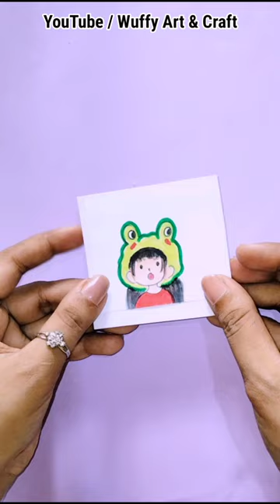DIY Glasses Case | How to make paper spectacle case | paper craft easy | Back to School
Hello friends
welcome to my wuffy art & craft youtube
channel.Easy art & craft ideas for you..
If you stay with me you can watch various
kind of art & craft.
This video is about DIY Glasses Case | How to make paper spectacle case | paper craft easy | Back to School |

This video Includes DIY Glasses Case | How to make paper spectacle case | paper craft easy | Back to School |

wuffyart&craft DIY paper_craft#